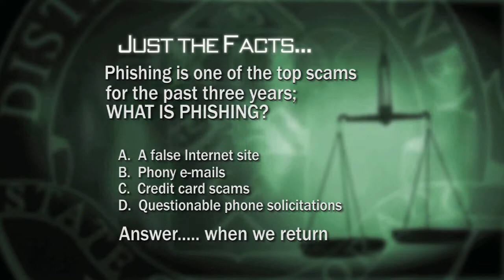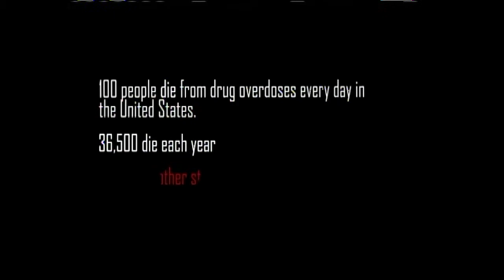D:DDA - What is Vicarious Trauma? July 2014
Dr. John Nicoletti joins Denver D.A. Mitch Morrissey to talk about trauma and crisis intervention for police and public safety workers.